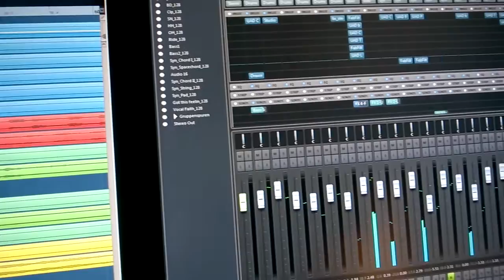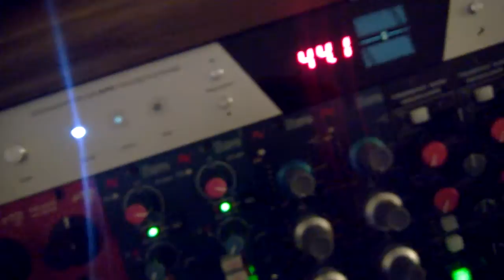Criminal Robots Mixing new Track (Desillusioned)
What we used in the Mix:
1. Drawmer 1973 FET Compressor
on the BD
2. KuSh Audio ubk FATSO
for pumping saturated Drumcompression on Drum Subbus
3. Neve 1073 LB 500 Modul
EQ on the Synth bus
4. Klark Teknik DN 410
in the Masterchannel stereo Equalization low HighPass filtering
5. SPL M/S Master for Mid Sidechannelsplit/Filter
6. Tegel Audio Manufaktur Dual Pultec Equalizer
for Mid Side Equalization
7. Tegeler Audio Manufaktur Varitube Compressor
Mid /Side compression
8. KuSh Audio Clariphonic Parallel Equalizer
Mid High sweeting Stereo
9. Chandler Limited EMI TG1 Limiter Abbey Road special edition
for THD Saturation in the Masterchannel
10. Jünger d02 Master limiter

used Software:
Cubase
UAD
Lexicon
FAB Filter